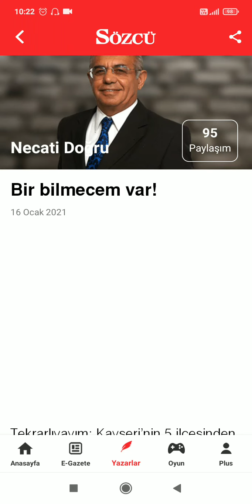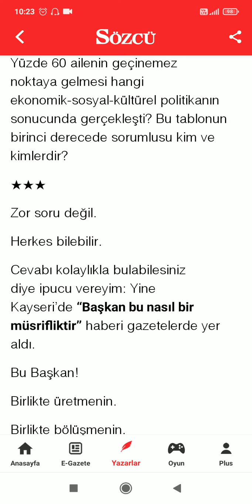Necati Doğru "Bir bilmecem var!" Sözcü Yazarlar Sesli Köşe Barış Biner Tarafsız Haber Yazar Dinle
YouTube'da "Necati Doğru "Bir bilmecem var!" Sözcü Yazarlar Sesli Köşe Barış Biner Tarafsız Haber Yazar Dinle" videosunu izleyin

"HABERİN KANALI"
"TARAFSIZ YORUMLAR"
"FARKLI BİR BAKIŞ AÇISI..."
DOĞRU YERDESİNİZ...
Haberin gündemi...

Sosyal medyadan takip etmek isterseniz,
Twitter sayfam;

İnstagram sayfam;